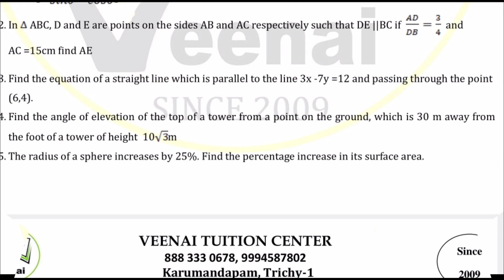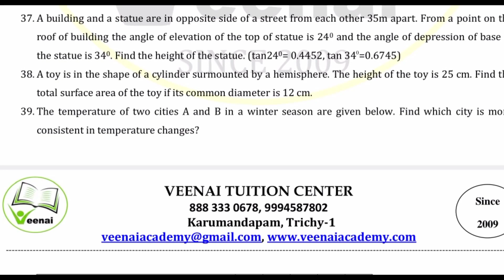10th Maths Model question Paper 2020-English Medium | TN new syllabus | Expected public questions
10th maths model question paper 2020